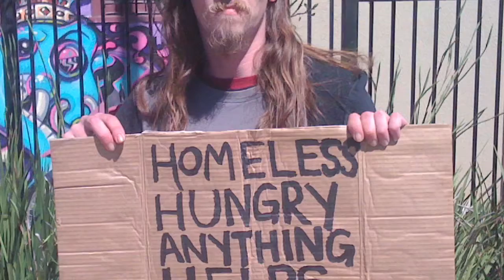Go2Films- Sukkah City- Trailer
Sukkah City chronicles the architecture competition created by bestselling author Joshua Foer (Moonwalking With Einstein) and Roger Bennett (Reboot co-founder) that explored the creative potential of the ancient Jewish sukkah and created a temporary exhibition of 12 radically designed sukkahs in the heart of New York City. The film goes behind the scenes of the jury day, the construction, and the exhibition to provide an entertaining and inspiring portrait of the project's visionary architects, planners and structures and celebrates an exciting, singular moment in the American Jewish experience.